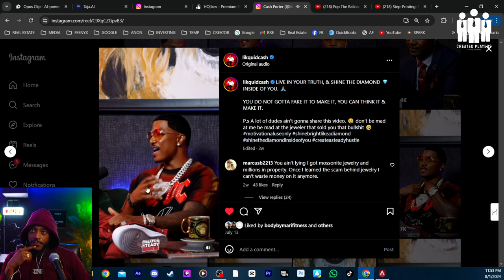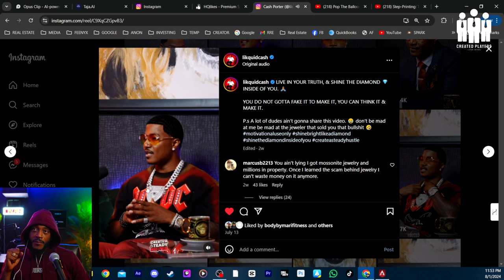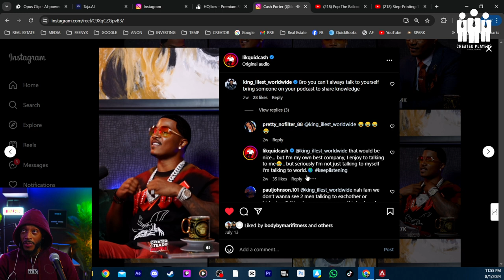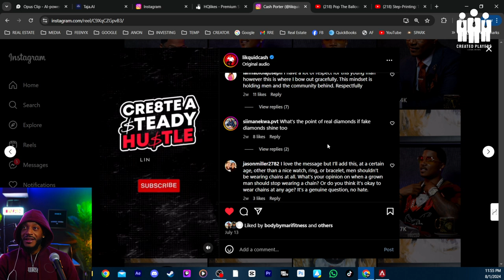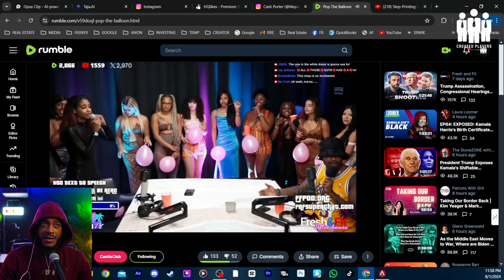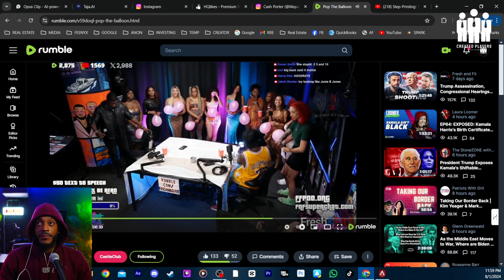FAKE Jewelry: The Good, The Bad, & Ugly Truth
🌟 The Ugly Truth About Fake Jewelry 😱 🌟

Ever wondered if the jewelry you're wearing is genuine? 🤔 Feenyx dives deep into the world of fake jewelry, shedding light on how even the priciest pieces might not be what they seem! 💎 From moistanite diamonds to cubic zirconia, learn how to spot the differences and understand why authenticity matters. Discover Feenyx's personal journey with jewelry, the stages of life where appearance takes center stage, and the ultimate realization that true value lies beyond the bling. ✨💍

Feenyx updates you with engaging insights and thought-provoking discussions. Don't miss out on this eye-opening episode!

➜ Listen to the podcast for more in-depth topics on our spiritual journey and personal growth.
➜ Follow Feenyx on Instagram, Spotify, and Twitter for the latest updates.

CHAPTERS:
00:00 - Intro
01:24 - Jewelry Meaning and Self-Expression
04:44 - Impact of Fake Jewelry on Confidence
09:18 - Men's Fashion: Wearing Fake Jewelry
11:02 - Sensitivity in Today's Society
12:26 - Personal Significance of Jewelry
16:58 - Interpretation of Fake Jewelry
19:08 - The Meat Beating Stage Explained
21:09 - Control Your Life's Direction
22:35 - Women's Affinity for Chains